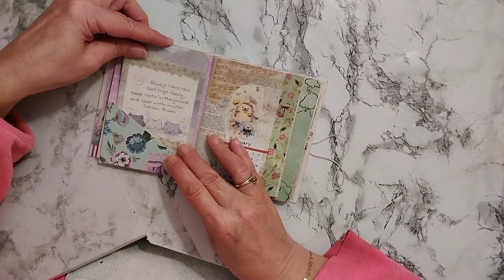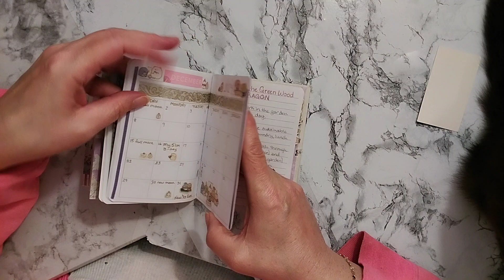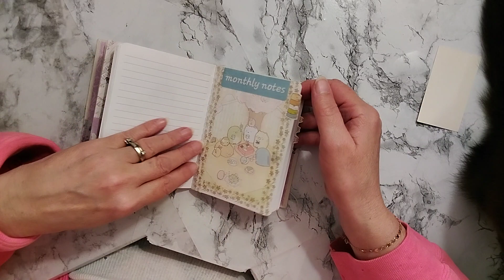made my 2024 tn style journal! flip thru